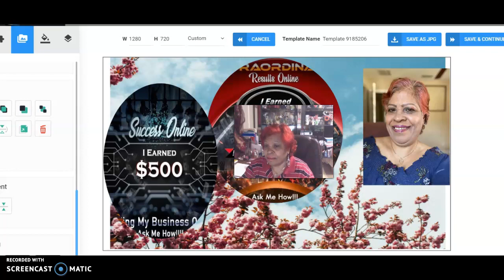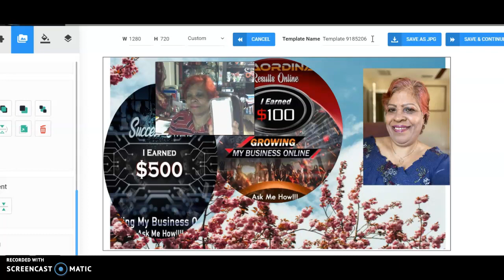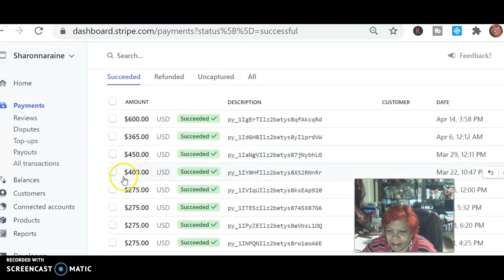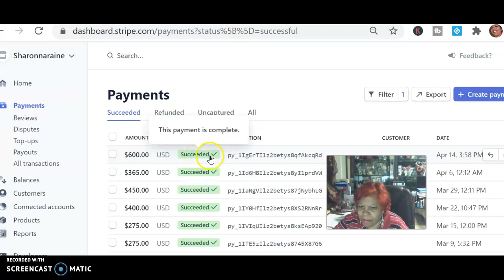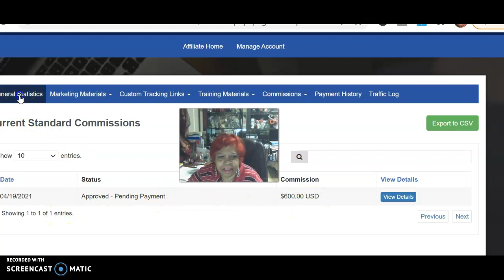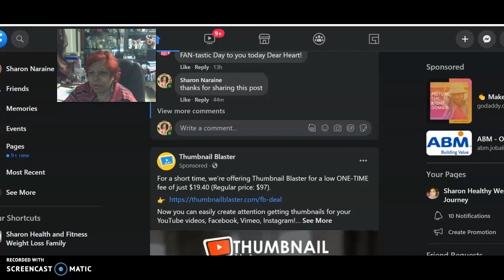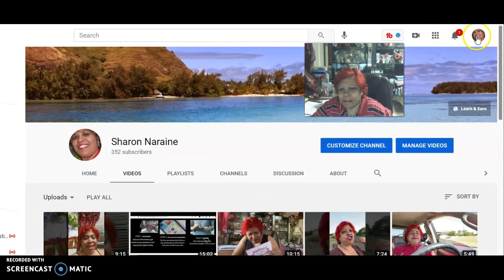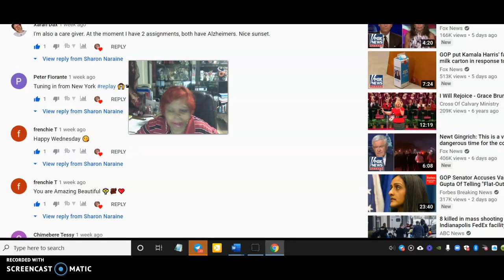SUCCESSFUL BUSINESS OPPORTUNITY IN 2021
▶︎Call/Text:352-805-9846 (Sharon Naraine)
▶︎The BEST Email Marketing Software.

 🔥🔥🔥 SUCCESSFUL BUSINESS OPPORTUNITY 2021💰💰💰

🤔Struggling to earn money consistently online?

THEN it's never too late to get Started right away,

LOOKING FOR MORE STREAMS OF INCOME BELOW:

*** what is Wealth without Health?

infinity processing scam review,
infinity processing system compensation plan,
infinity processing system scam review,
infinity processing system reviews,
infinity processing system presentation,
infinity processing system back office,
what is infinity processing system,
does infinity processing work,
is infinity processing system legit,
how to earn $300 a day online,
how to earn $300 per day online,
best ways to earn money online for free,
make money online fast,
best ways to earn money online,